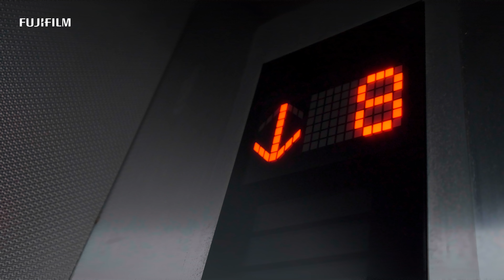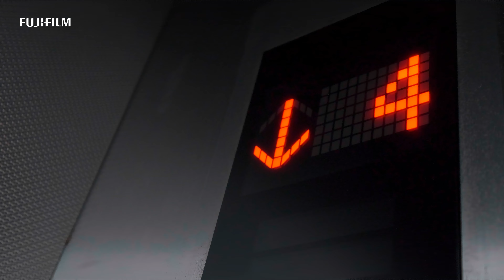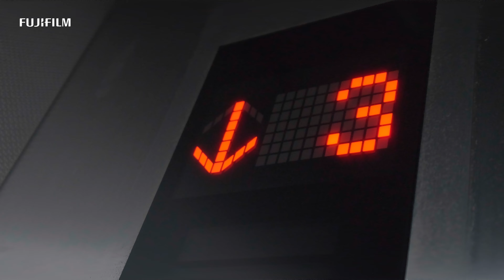"Overtime" Jinnyboy TV Main/ FUJIFILM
Short film "Overtime" shot on X-H2S
This is a short film about a workaholic man who faces a nightmare.
The film is produced by production team Jinnyboy TV from Malaysia.